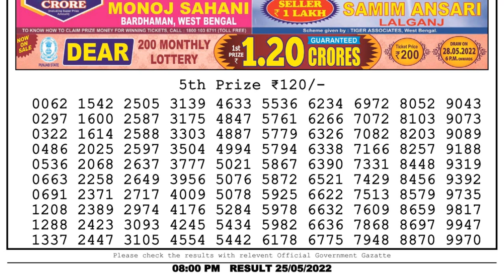Nagaland Lottery Sambad Live 8pm 25.05.22